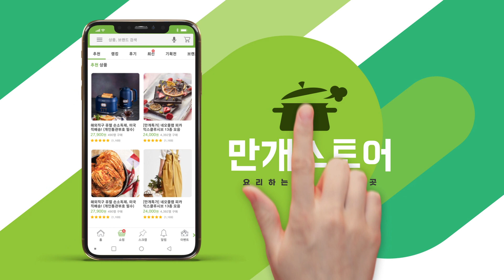감칠맛과 포만감 모두 잡은 한끼메뉴! 명란두부배추롤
명란의 감칠맛으로 입맛을 잡아주고
두부의 포만감도 즐길 수 있는 명란두부배추롤

탄수화물도 줄이고 칼로리도 높지않아
다이어트용 한끼로도 좋아요

[재료]
배추 6장, 두부 1/2모, 명란 1개, 참기름 1/2숟가락(4g), 굴소스 1/2숟가락(10g), 달걀 2개, 식용유 20g, 소금 약간, 후추

[초간장 재료]
간장 2숟가락, 물 1숟가락, 올리고당 1숟가락, 식초 1숟가락, 홍고추 1/2개

[조리순서]
1. 끓는 물에 배추 잎을 부드러워질 때까지 데쳐요.
2. 명란은 껍질을 벗겨서 손질해 준비해요.
- 칼등을 이용해서 밀면 쉽게 손질 가능해요.
3. 면보에 두부를 짜서 물기를 제거해요.
4. 마른 팬에 두부와 굴소스, 후추를 넣고 볶아요.
5. 볼에 두부, 참기름, 명란을 넣어 버무려요.
6. 배추에 두부소를 넣고 잘 감싸 말아요.
7. 달걀2개를 소금과 섞어서 달걀물을 준비해요.
8. 롤에 달걀물을 골고루 묻혀요.
9. 팬에 기름을 두르고 롤을 구워요.
- 이음새 부분을 바닥면으로 구워서 롤이 풀리지 않게 구워주세요.
10. 분량의 재료를 섞어서 만든 초간장은 기호에 맞게 찍어 드세요.